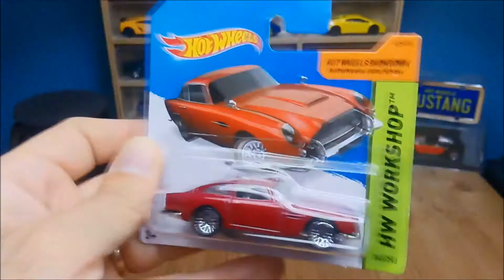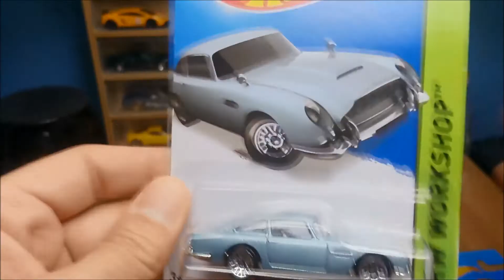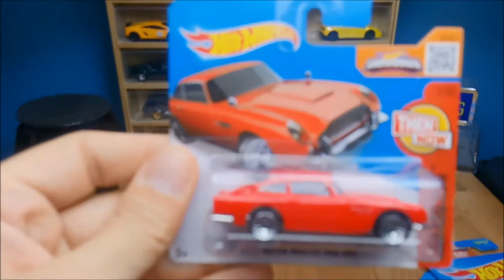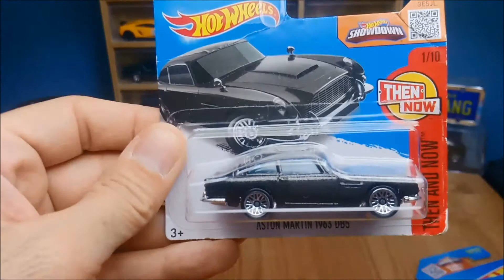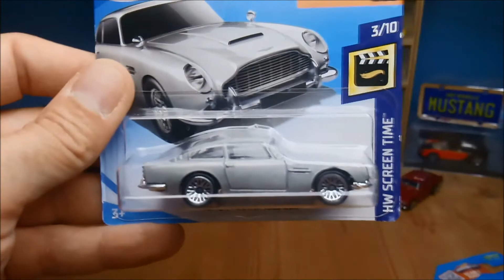Free Friday - Hot Wheels '69 Aston Martin DB5